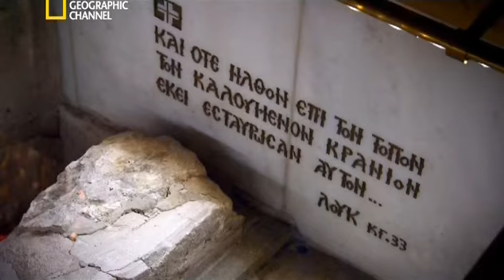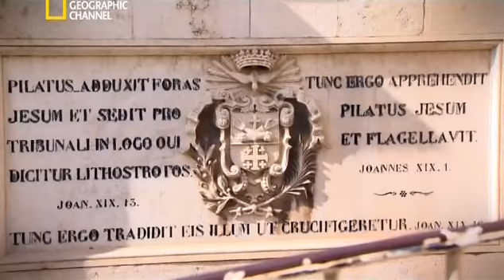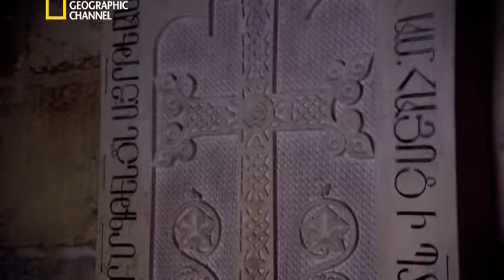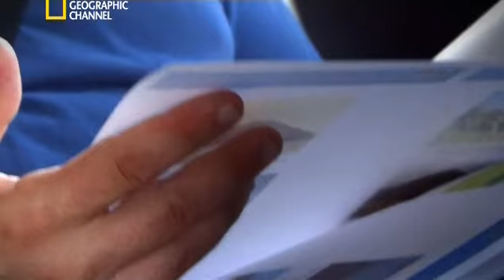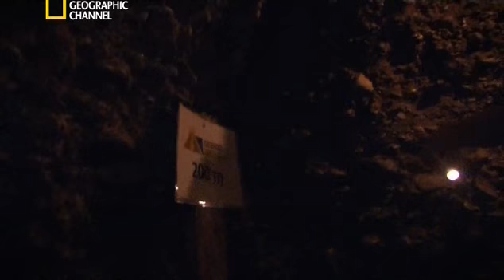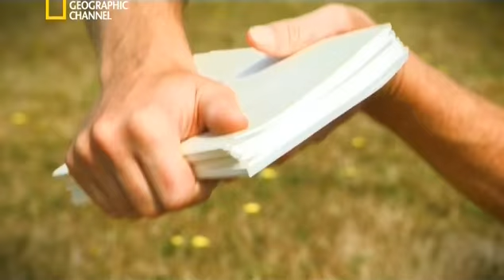Секретные материалы древности Код Голгофы